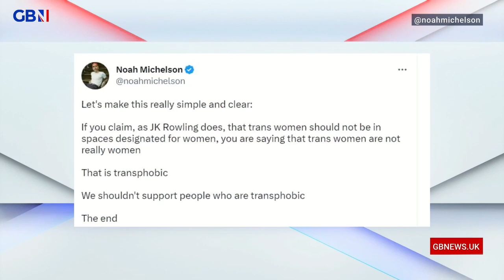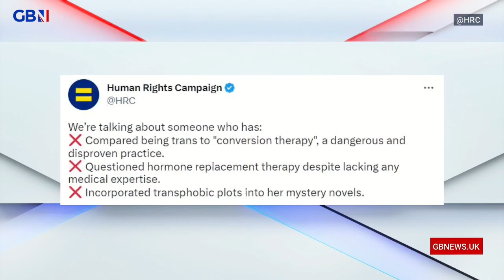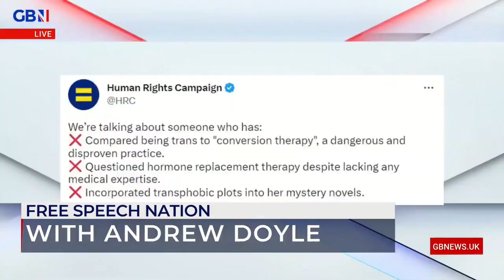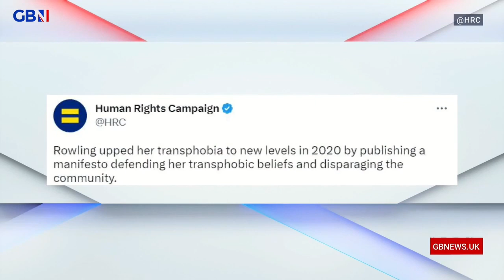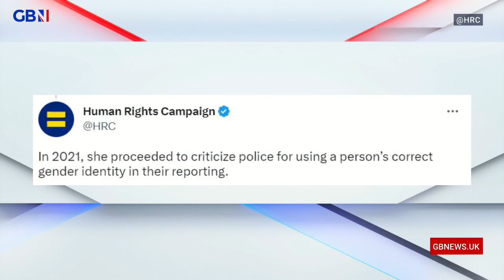Andrew Doyle - J.K. Rowling is not a transphobe (2023-02-19)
The accusations of transphobia against J.K. Rowling are entirely without substance, and yet activists continue to spread their lies.